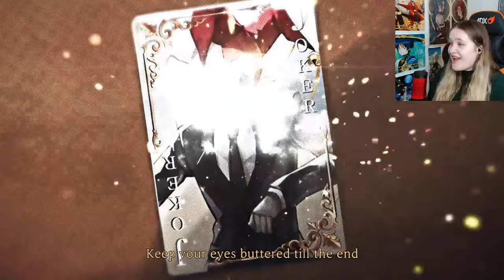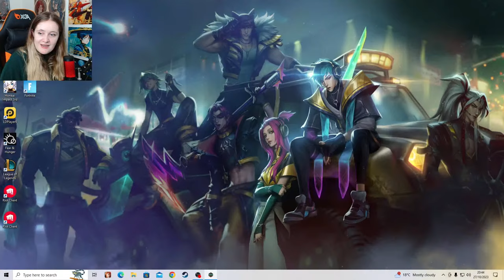THE BEGINNING | LIBRARY OF RUINA PLAYTHROUGH PART 1 (+ Walpurgis night pulls on LC)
LIBRARY OF RUINA IS BEGINNING TODAY! Lets see where everyone left off after the end of Lob corp and catch up with Angela in...the library?!

Stream rules
- Be polite and kind to everyone. Any homophobia, transphobia, sexism, or racism will result in an immediate ban.
- No spamming unless asked
- Please don't mention viewer count while I am live :) I have it turned off so I can't see.
- Please do keep back seating to a minimum - I don't mind back seating when I ask, but please don't try to backseat the whole experience for me :)
- NO SPOILERS - These will be deleted at my mods discretion
- Please do not talk back to the mods - they are modding under the rules I have set - if you have an issue please discuss this with me directly and don't take it out on them.
- Don't talk about age, this is an 18+ stream and chat. Children will be banned.
- Please refrain from asking overly personal questions of me or other people in chat.
- Don't be a creep or lewd/gross
- No pet names
- Respect the mods, and if you get a warning/timeout don't complain
-No self promo, including stealth-promo i.e. "I'm gonna go stream, just got done streaming, I am streaming this game too! etc unless I ask